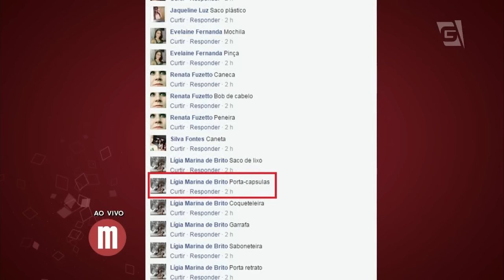Mulheres - Tomate Recheado (29/01/16)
Alexandre Franciulli ensina a fazer um delicioso tomate recheado.